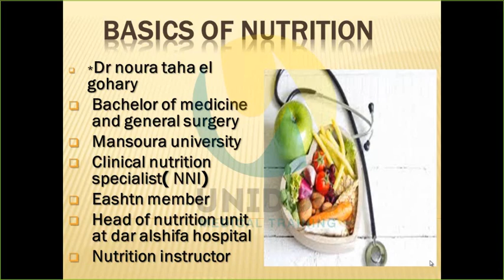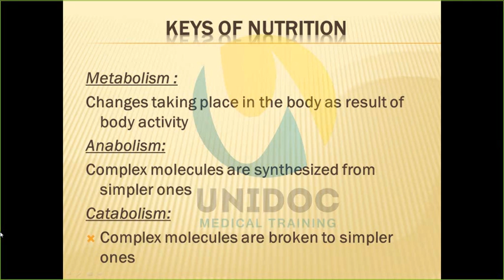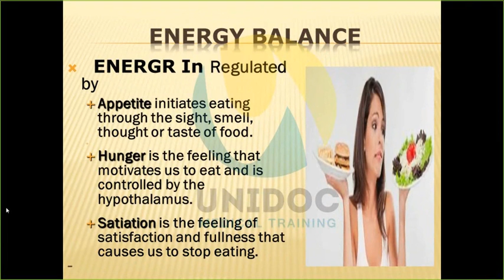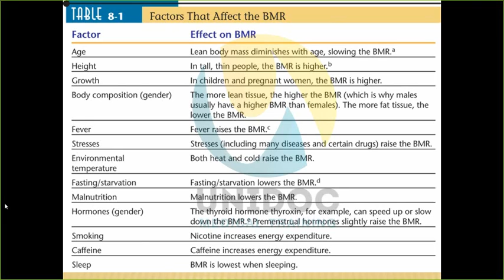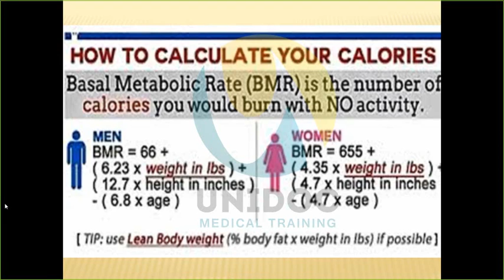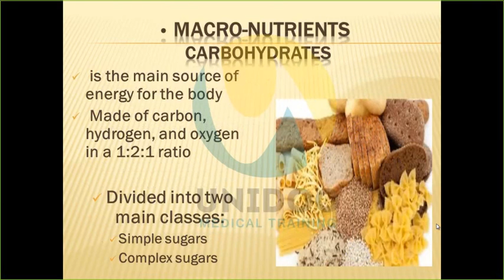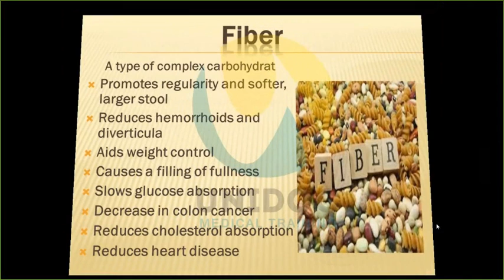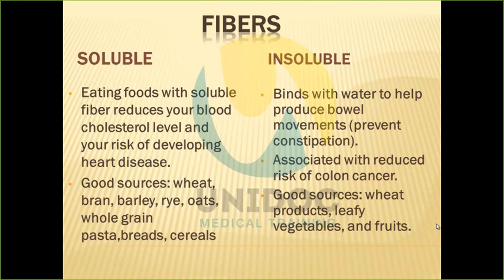المحاضره التعريفيه لدبلومة السمنه والنحافه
ايمانا منا بأهمية رفع الكفاءة و القدرات للعامليـن في المجال الطبى حيث أن علوم التغذية
تعتبر ركنا أساسيا في علاج أمراض سوء التغذية والأمراض المزمنة غير المعدية مثل السمنة و السكر و ارتفاع معدل الكولسترول بالدم وارتفاع ضغط الدم .
فإن الهدف من الدبلوم هو تنمية مهارات المتدربـين العلمية والتطبيقية في مجال أساسيات علوم التغذية ليكونوا قادرين علي التعرف على العناصر الغذائية المختلفة للتغذية ومبادئ التخطيط الغذائي في حالات الصحة و المرض و طرق تقييم الحالة التغذوية.
يتم تدريب المتدرب على تحديد نوعية و كمية العناصر الغذائية بما فيها السعرات الحرارية وإعداد الأنظمة الغذائية المتزنة من أجل صحة أفضل .
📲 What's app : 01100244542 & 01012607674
⏩ address : abbas el-akkad..16st...ahmed qassem. nasr city..cairo..egypt